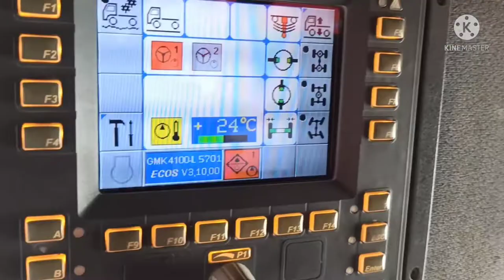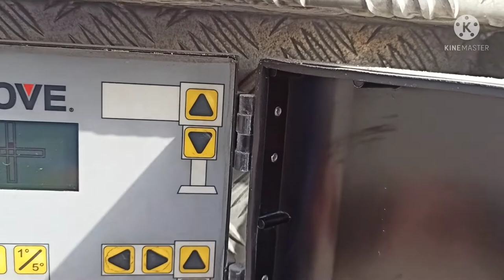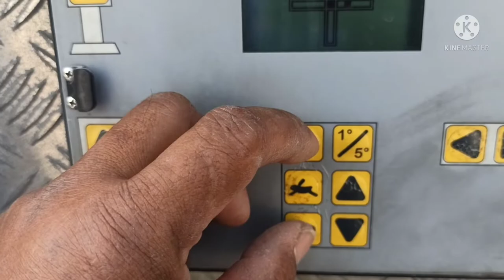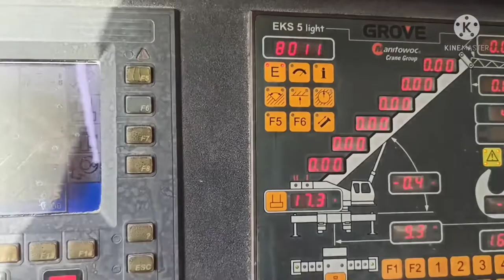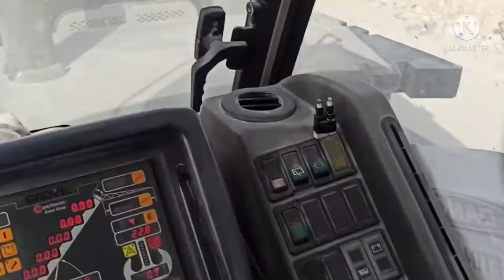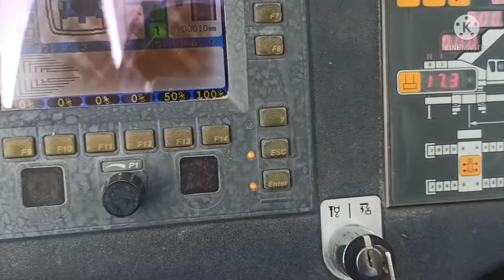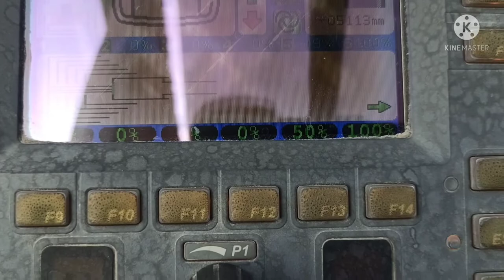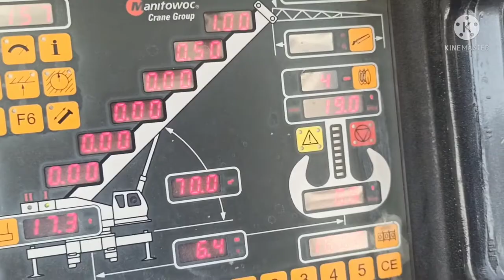CRANE TUTORIAL, GROOVE GMK 4100-L,,,,100 TONS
PAKITA KO KUNG PAANO ANG PAG SESET UP NG 100 TONS NA GROOVE